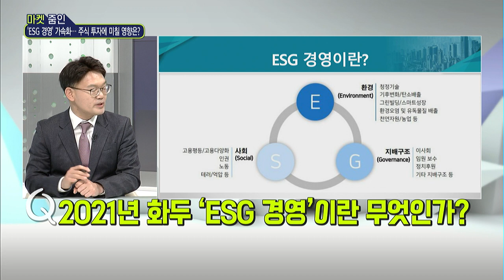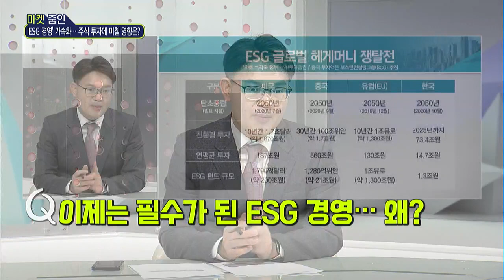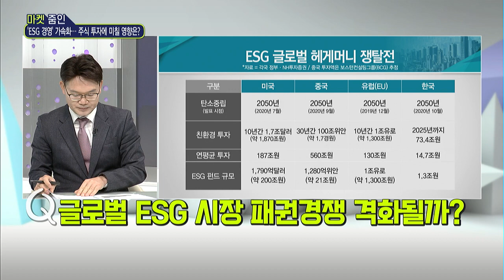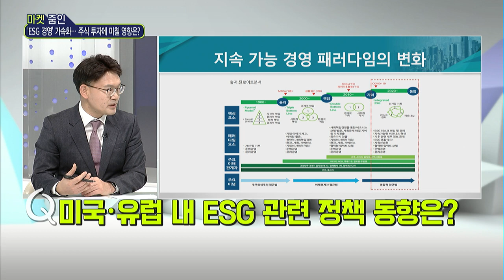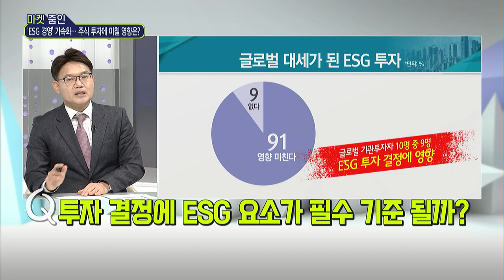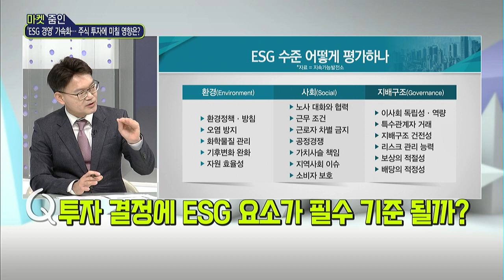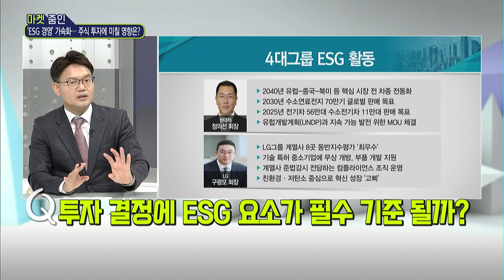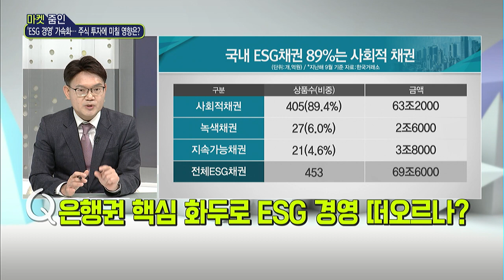[마켓줌인] ‘ESG 경영’ 가속화… 최우선 과제 될까? / 머니투데이방송 (증시, 증권)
02/17 이슈&뷰 11

출연 : 박주근 CE0스코어 대표

Q. 2021년 화두 ‘ESG 경영’이란 무엇인가?
Q. 이제는 필수가 된 ESG 경영… 왜?
Q. 글로벌 ESG 시장 패권경쟁 격화될까?
Q. 미국·유럽 내 ESG 관련 정책 동향은?